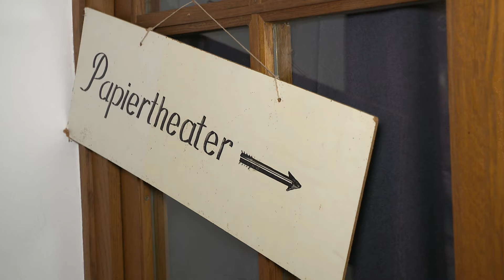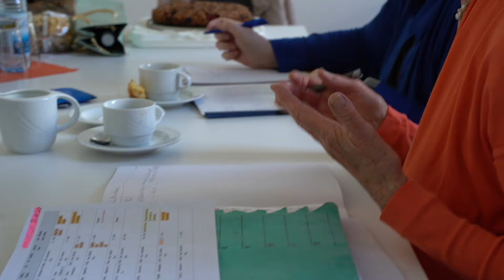"Eine schöne Zeit": Veranstaltungsangebot von Senioren für Senioren kommt gut an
Im Alter wird es immer anstrengender, etwas zu unternehmen. Doch gegen Einsamkeit und Eintönigkeit ist es umso wichtiger, aus dem Haus zu gehen und etwas zu erleben. In Würzburg hat das Generationen-Zentrum Matthias Ehrenfried dafür zusammen mit der Stadt Würzburg etwas Einmaliges geschaffen. Seit zehn Jahren gibt es das Angebot "Eine schöne Zeit" für Seniorinnen und Senioren - alles ehrenamtlich organisiert.

Ermöglicht wird dieses durch den Nachlass der Würzburgerin Anneliese Hopf, die einen Teil ihres Nachlasses der Stadt Würzburg hat zukommen lassen, mit der Auflage, das Geld für den Seniorenbereich zu verwenden.

Wenn Sie sich für das Seniorenangebot "Eine schöne Zeit" in Würzburg interessieren, dann können Sie sich im Internet informieren.